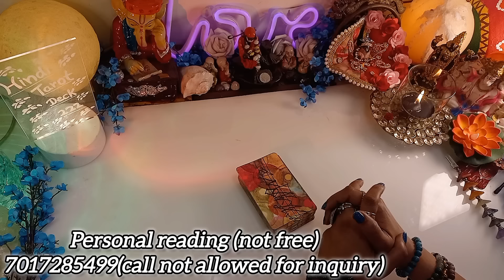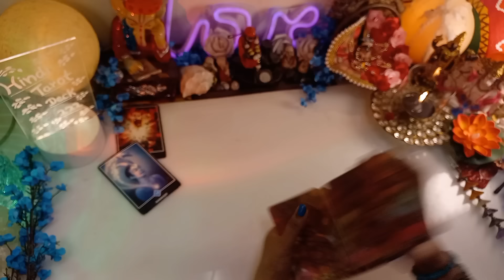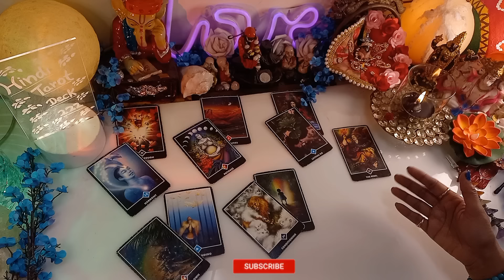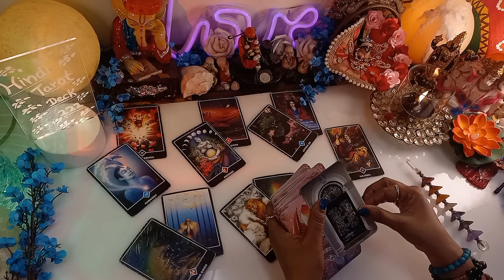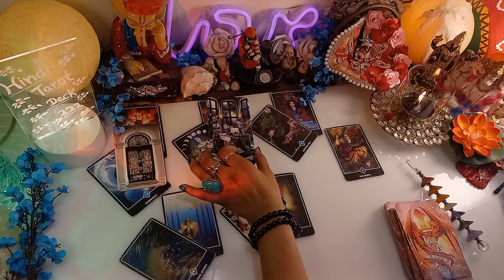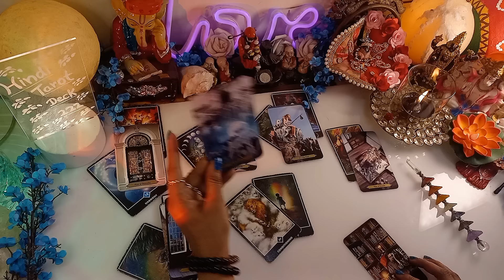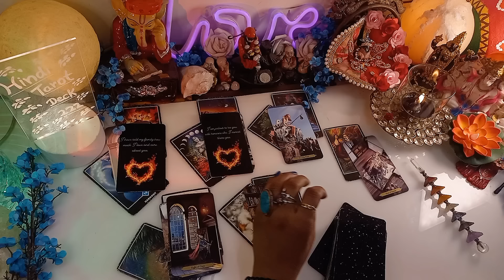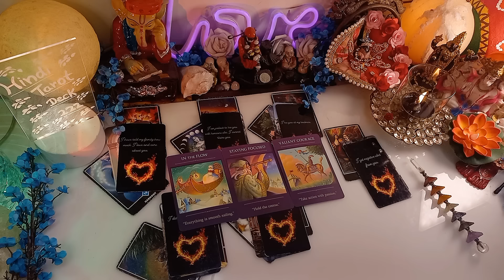UNKI CURRENT FEELINGS🤔HIS/HER CURRENT FEELINGS HINDI TAROT CARD READING IN HINDI TODAY TIMELESS 222